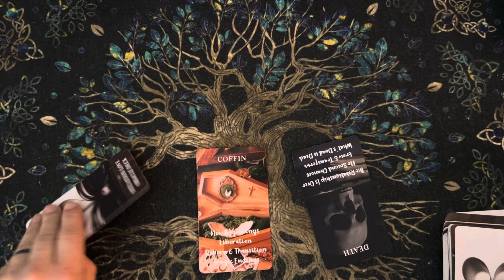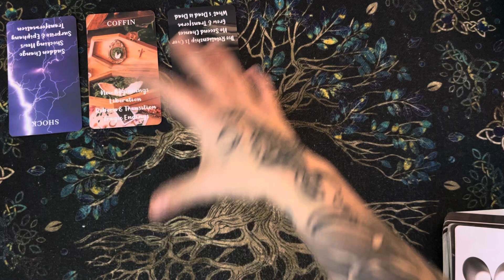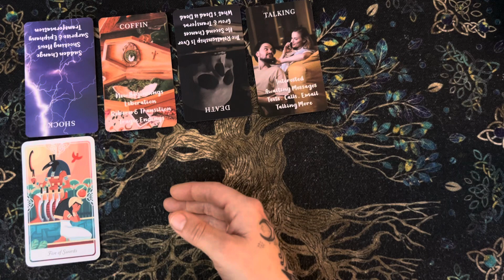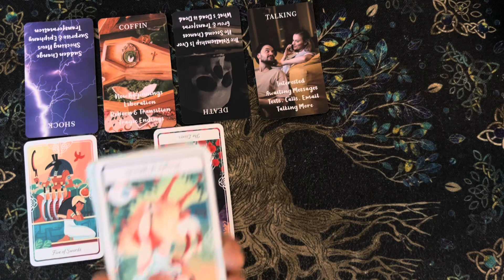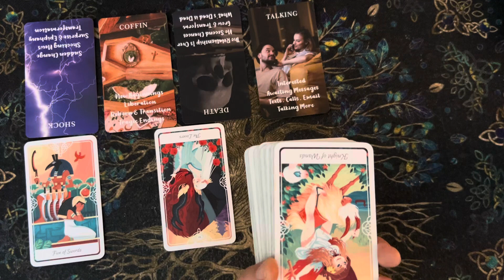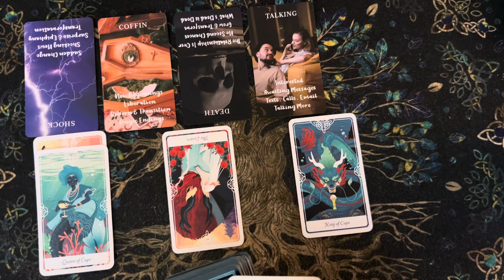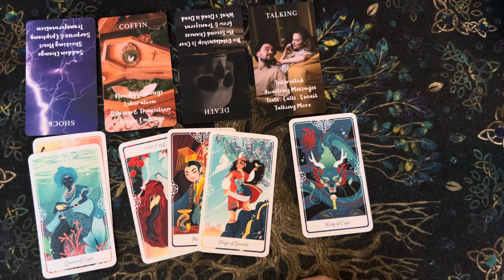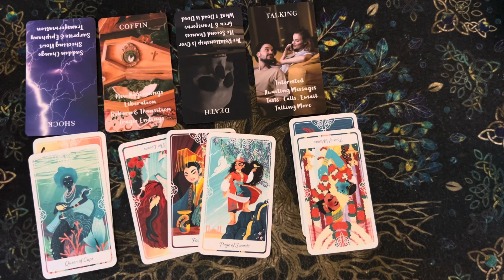Scorpio~You were betrayed but your heart is still open. You are of a high vibration! New LOVE 😱♏️